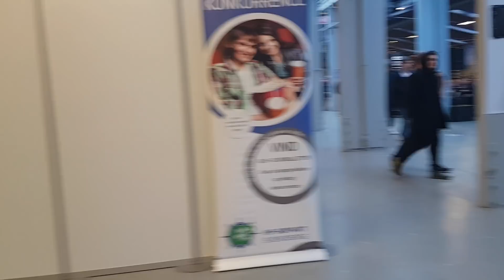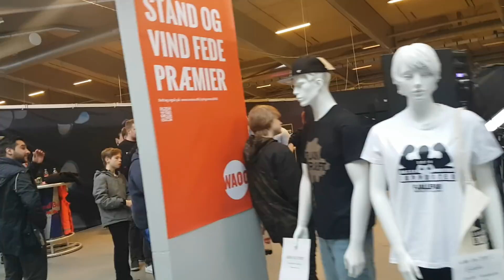Copenhagen Games rundtur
Rundt i hallen Torsdag